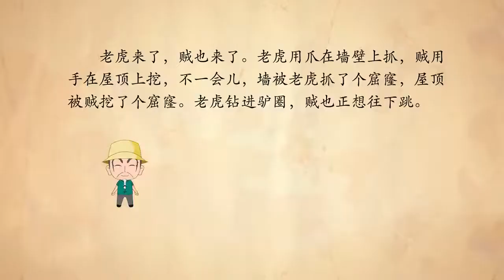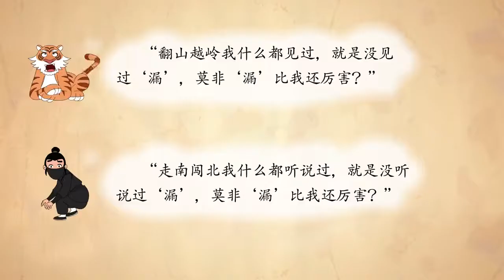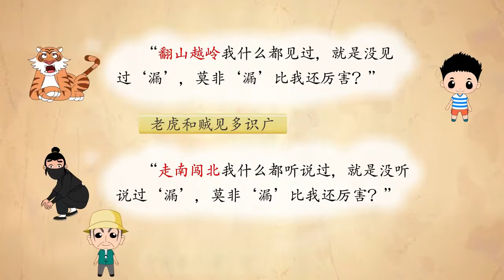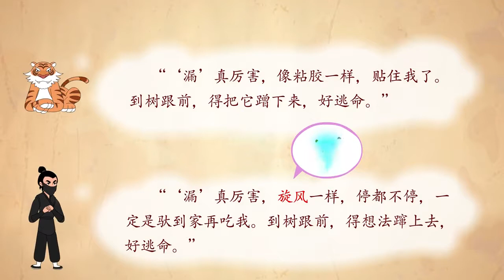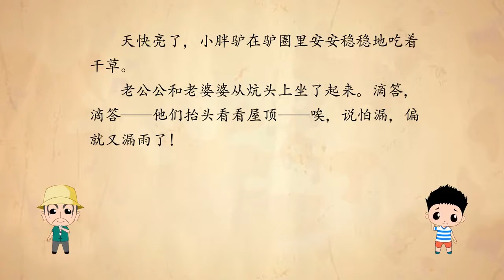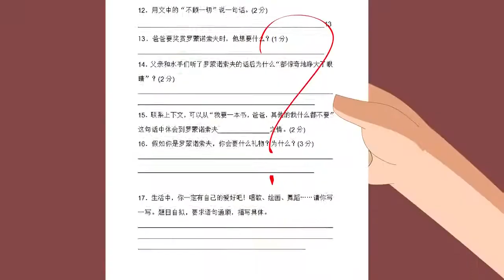《漏课文》 第31课 部编版语文三年级下册视频教程